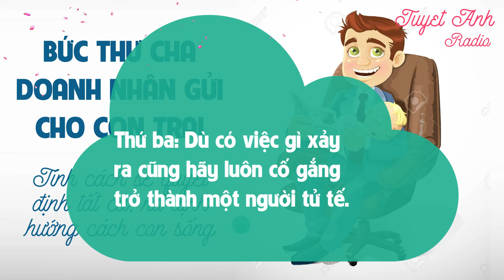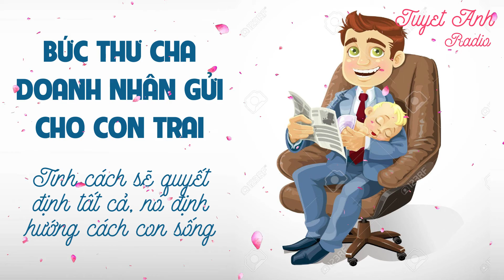BỨC THƯ CHA DOANH NHÂN GỬI CHO CON TRAI: TÍNH CÁCH SẼ QUYẾT ĐỊNH TẤT CẢ, NÓ ĐỊNH HƯỚNG CÁCH CON SỐNG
BỨC THƯ CHA DOANH NHÂN GỬI CHO CON TRAI. TÍNH CÁCH SẼ QUYẾT ĐỊNH TẤT CẢ, NÓ ĐỊNH HƯỚNG CÁCH CON SỐNG ĐỂ HẠNH PHÚC VÀ HÀI LÒNG VỚI CUỘC ĐỜI. [CUỘC SỐNG TƯƠI ĐẸP]
1000+ bài học cuộc sống đầy cảm hứng giúp bạn tốt hơn mỗi ngày để thành công.

BỨC THƯ CHA DOANH NHÂN GỬI CHO CON TRAI. TÍNH CÁCH SẼ QUYẾT ĐỊNH TẤT CẢ, NÓ ĐỊNH HƯỚNG CÁCH CON SỐNG ĐỂ HẠNH PHÚC VÀ HÀI LÒNG VỚI CUỘC ĐỜI.
Thứ nhất: Hạnh phúc thực sự đến từ việc làm đúng chứ không phải là tiền bạc hay sự thành công.
Thứ hai: Đừng sợ hãi khi tỏ ra hối hận.
Thứ ba: Dù có việc gì xảy ra cũng hãy luôn cố gắng trở thành một người tử tế.
- Theo Minh An, Nhịp sống kinh tế